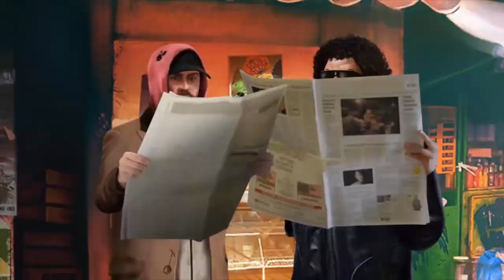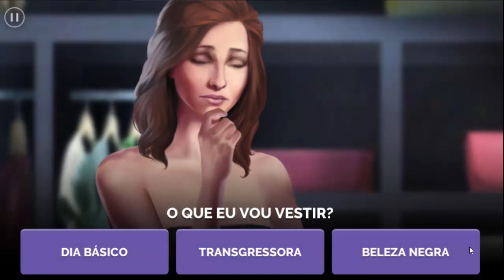Linda Brown Capitulo 9 Primeira temporada